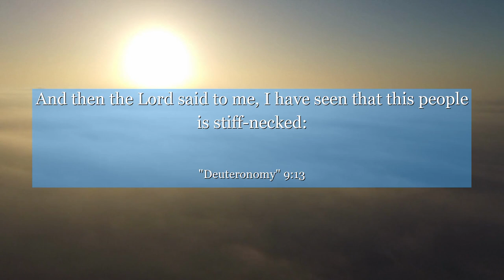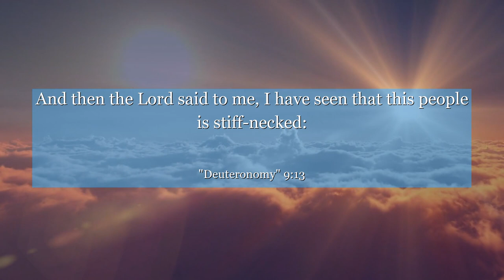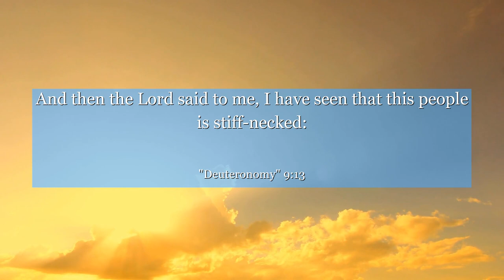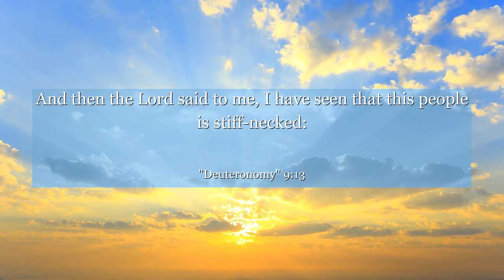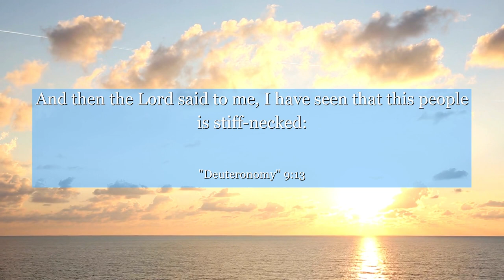Deuteronomy 9:13 And then the Lord said to me, I have seen that this people is stiff-necked:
In Deuteronomy 9:13, discover a powerful lesson about humility and accountability. This verse highlights the importance of recognizing our own faults and seeking forgiveness. Regardless of your beliefs, learn how acknowledging our weaknesses can lead to personal growth and foster a spirit of empathy towards others. Embrace this timeless wisdom and strive to be a better person every day. Let this verse inspire you to reflect on your actions and embrace the power of humility.